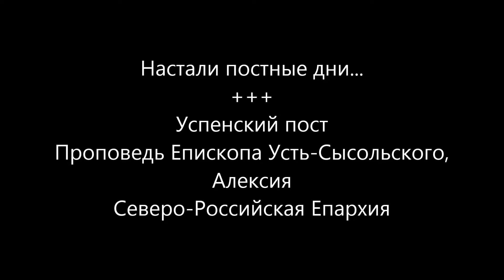Настали постные дни...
Успенский пост
Проповедь Епископа Усть-Сысольского, Алексия
Северо-Российская Епархия
В своей проповеди Епископ Алексий сказал, отмечая важность поста для спасения души:
"Настали постные дни... Этот пост посвящен Пресвятой Богородице.
А в сегодняшнем Апостоле мы слышали, что и среди христиан были брани. Одни выделялись среди других. Кто говорил: "я крещен одним Апостолом", кто говорил: "я другим" - и хотели тем самым, себя возвысить, над другими. И мы слышим, как Апостол порицает это, т.к. не словами, а подвигом нашего Господа Иисуса Христа, Его крестной смертью, мы все крещены..."
(Проповедь 2020г.)
Россiйская Православная Церковь
2023г. от Р.Х.